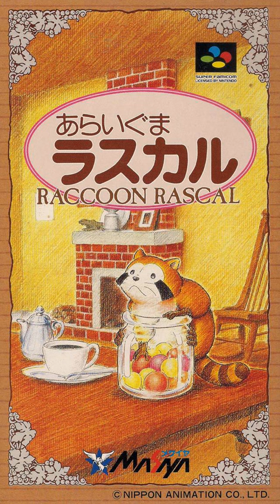Araiguma Rascal - Vs Level Select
This is part of the complete Araiguma Rascal (SNES) soundtrack.

Our goal is to best preserve all the great video game music from the past.
Your continued support is much appreciated as we continue to grow this channel.

Furthermore, follow our social channels for more new music, news, and a daily featured album.